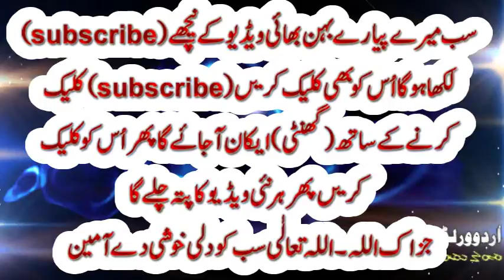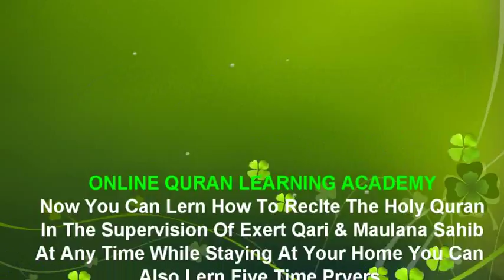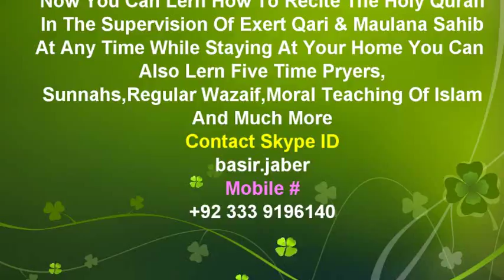بحفاظت گھر لوٹنے کا مجرب عمل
►  Skype: basir.jaber

||COURSES||
Noorani Qaida
Nazara Quran
(Hafiz e Quran
Tajweed
6 class in week